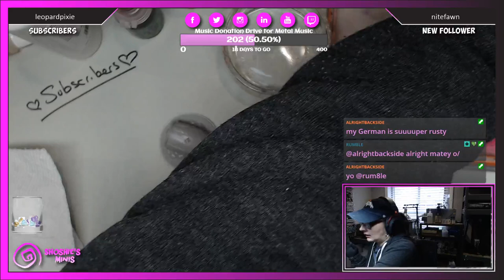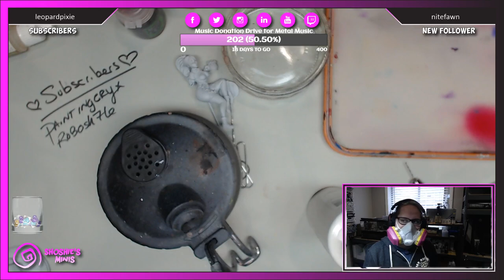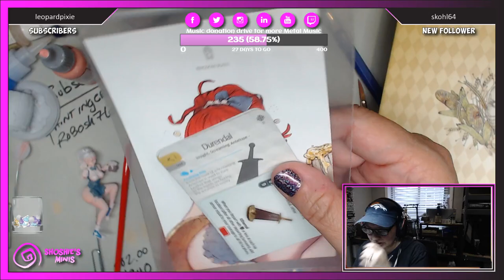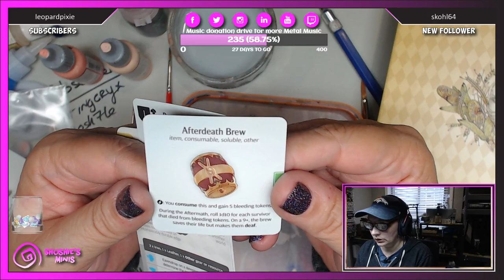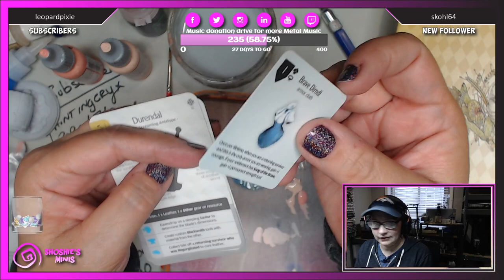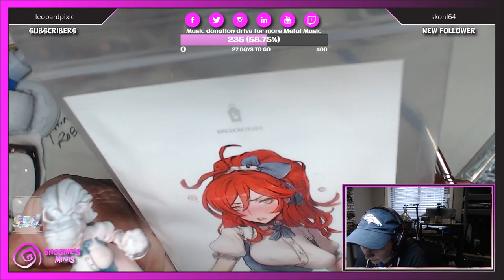Shoshie paints Oktoberfest Aya by Kingdom Death Miniatures! pt1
Shoshie paints Oktoberfest Aya by Kingdom Death Miniatures (KDM). In this the first episode Shoshie firstly pins Aya's arm so that she can first of all hold her and secondly to pin the arm to the miniature to ensure a strong joint, she then primes Aya with white primer before moving on to airbrush her skin tone. In this exceptional tutorial on how to paint a miniature from the KDM range Shoshie continues to paint the clothing and tray that Aya is holding, this is a stunning example of Shoshies work.

You will be able to join in with Shoshies freindly community adding a new dimention to your hobby with tips, tricks, and ideas from Shoshie as well as chatting to Shoshie or, take it one step further, sign up for the top teir for an hour of one to one online tuition and what is essentually a completed 28mm miniature commission. Hurry though as there are only 12 per year. Ask Shoshie for details...

❤️ *Paints used in this stream* ❤️
*Vallejo Game Color;*  Rosey Flesh, Cadmium Skin, and Pale Flesh.

*Monument Hobbies Pro Acryl;*  Dark Grey Blue, Bright Neutral Grey, Dark Umber, Bright Yellow Green, Dark Burnt Red, Golden Yellow, Orange, Bold Titanium White, Transparent Purple, Transparent Red, Transparent Orange, and Transparent Brown.

_If you would like to purchase paints from the Pro Acryl range you can use Shoshies Monument Hobbies affiliate and enter the Coupon Code SHOSHIESENTME and get *10% OFF your first order* in the checkout box provided._

*Reaper Master;*  Bleached Linen.

*Kymera;*  Yellow Oxide, Cold Yellow, Carbon Black.

*Citadel;* Karak Stone.

⭐Amazon: All the tools I use the most for Miniature Painting